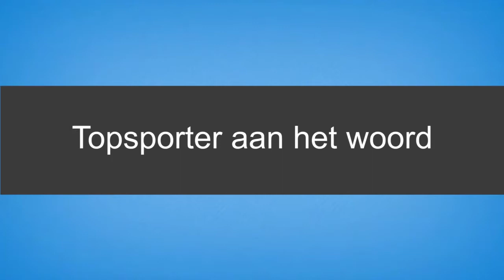Tom 1280x720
Een kort interview met een sporttopper. Met als kernvraag 'Waardoor wordt en blijft iemand succesvol? Deze keer is dat Tom Stuifbergen, professioneel honkballer, spelend in de VS.